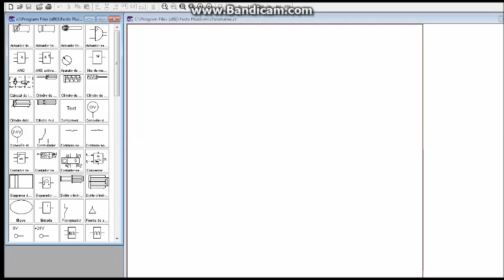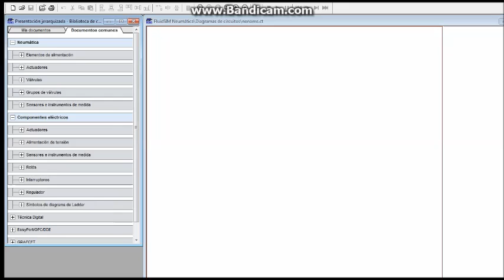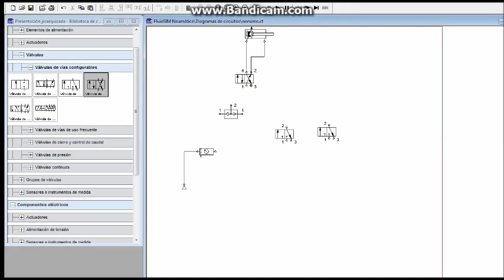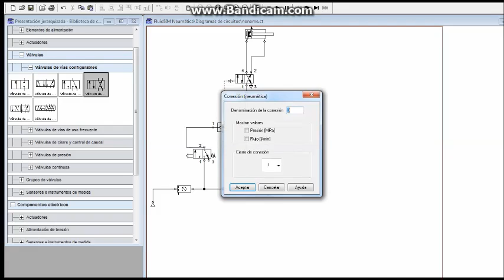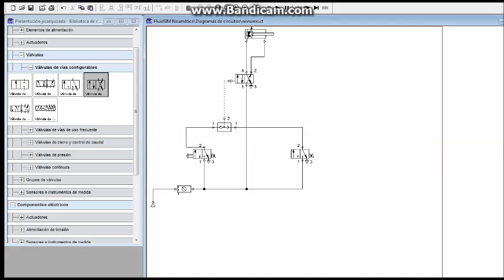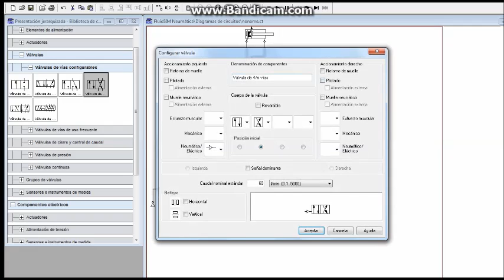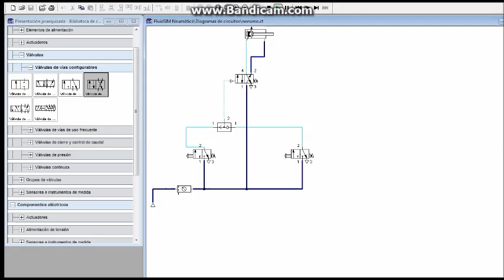Neumática-Mando de un cilindro de doble efecto, desde dos pulsadores diferentes.